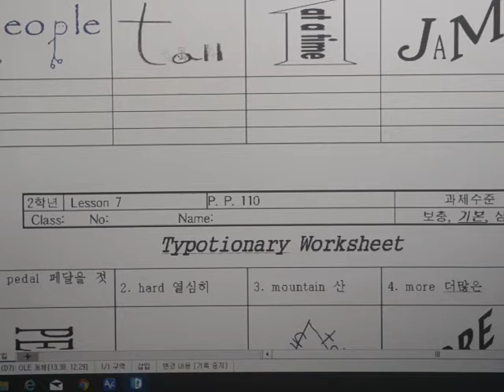어세균 이훈준 7과 Act out read aloud